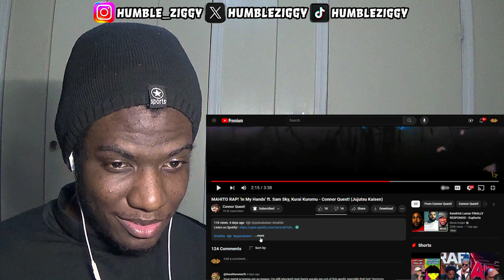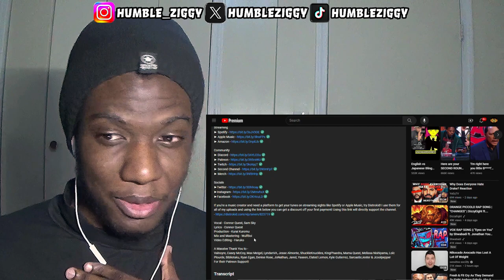THIS HOOK GAVE ME CHILLS!!!! MAHITO RAP! 'In My Hands' ft. Sam Sky - Connor Quest! [REACTION]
Today I'm Reacting To The  MAHITO RAP! 'In My Hands' ft. Sam Sky, Kurai Kuromu - Connor Quest! (Jujutsu Kaisen)